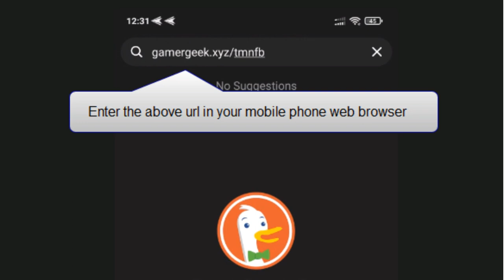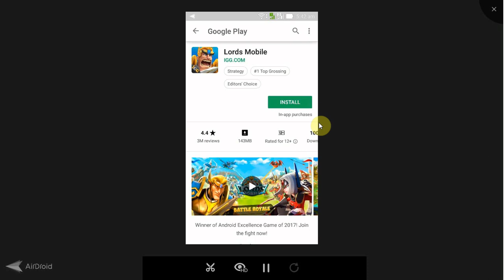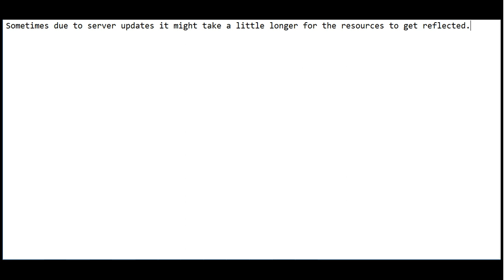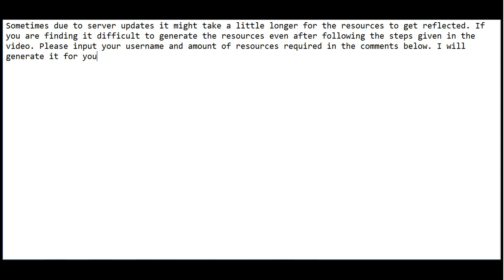TMNT Mutant Madness Hack 2023 (Step-by-step) - Free Gems - Android/IOS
TMNT Mutant Madness Hack 2023 - How To Hack TMNT Mutant Madness (IOS & Android). Please follow instructions given in the video titled TMNT Mutant Madness  Hack.

What's up TMNT Mutant Madness  Fans? Today I'm going to introduce you how to get TMNT Mutant Madness  Gems using my updated TMNT Mutant Madness Hack.

Before I made this tutorial on how to Hack TMNT Mutant Madness . I tested it on plenty of Android and IOS devices. I'm sure your phone is supported you just need internet connection and web browser.

As you may be concern whether this video titled TMNT Mutant Madness  Hack will work or not? As a proof I will show at the end of the guide by playing the game with Gems adding directly to my account. I saw a lot of tutorials about with TMNT Mutant Madness  Hack, but to be honest they are not working as well as mine It takes about couple minutes to get through whole steps

If you guys have any problem Hacking TMNT Mutant Madness  check my pinned comment for more help. Please follow all the steps given in the video carefully to generate TMNT Mutant Madness  free Gems.

You can use this video to generate TMNT Mutant Madness  free Gems,TMNT Mutant Madness  unlimited Gems.